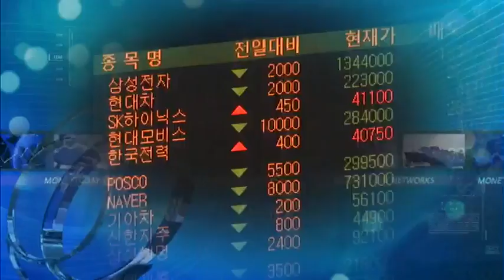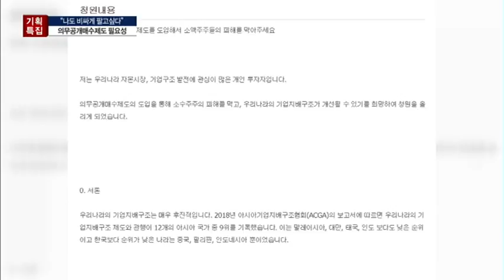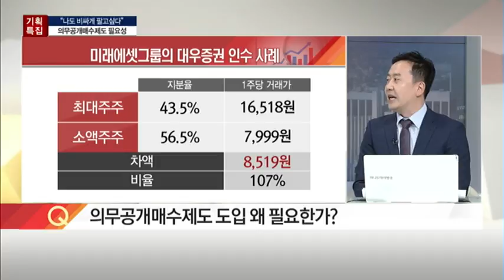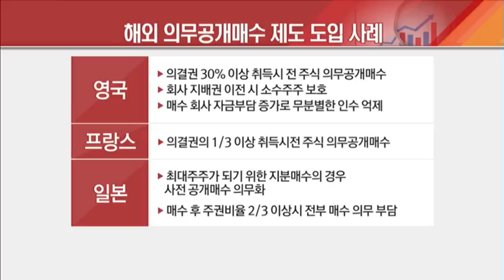[기획특집] '나도 비싸게 팔고싶다' 의무공개매수제도의 필요성은? - 강동오 /(증시, 증권)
04/09  탐나는 주식 2PM